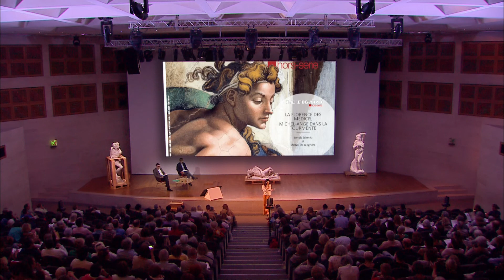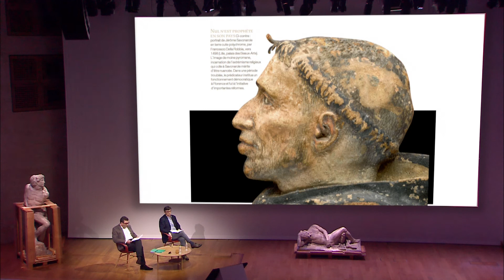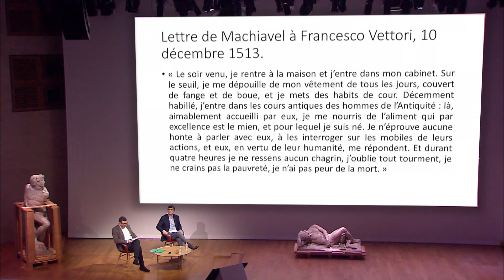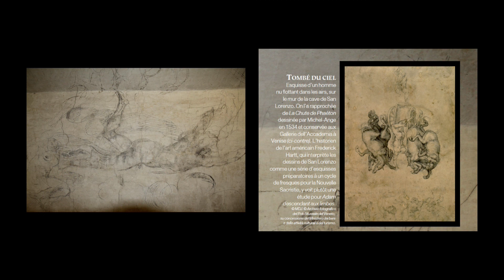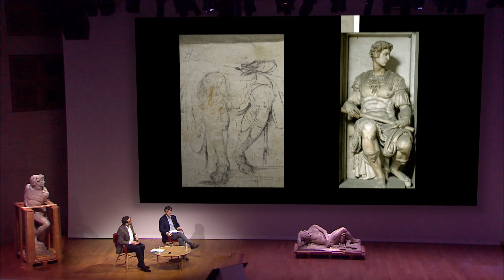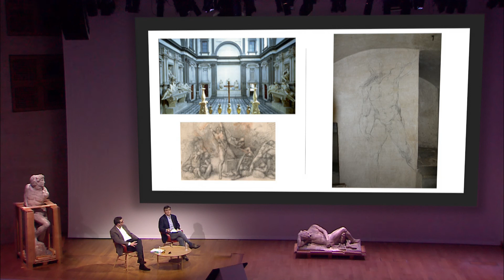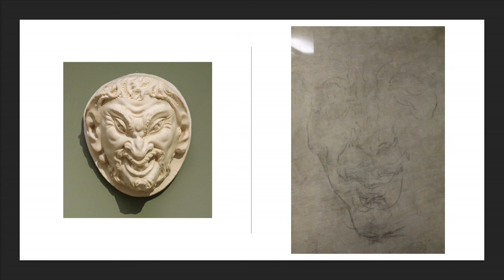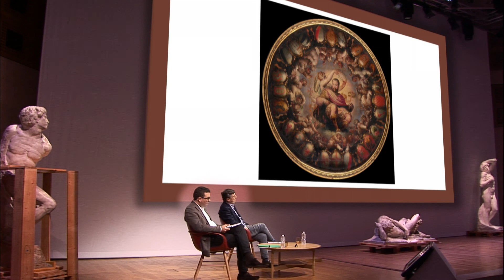24h avec... Michel-Ange : La Florence des Médicis, Michel-Ange dans la tourmente (6/8)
Conférence à deux voix de Benoît Schmitz, École normale supérieure, et Michel De Jaeghere, journaliste, Figaro Hors-Série (Auditorium du Louvre, le 10/06/2018)

L’histoire de la Florence de la Renaissance n’est pas seulement celle d’une exceptionnelle efflorescence artistique. Elle est aussi celle d’années d’instabilité politique et de guerres civiles et étrangères, marquées par les soulèvements, les assassinats, les exécutions, les vengeances.

Conférence dans le cadre des "24h avec… Michel-Ange" :

Sculpteur, peintre, architecte, ingénieur, poète… Michelangelo Buonarroti, plus connu sous le nom de Michel-Ange, fut tout cela à la fois. Durant les quatre-vingt-neuf ans que dura sa vie, il ne cessa de se confronter à l’art, sous ses différentes formes. Artiste complet et complexe aux talents multiples, il continue de fasciner, encore aujourd’hui.

Après Léonard de Vinci, Champollion et Napoléon, l’auditorium du Louvre convie le public à passer « 24 h avec… Michel-Ange ». Pendant tout un week-end, conférences, lectures, spectacles et projections invitent à la découverte des multiples facettes de cet artiste mythique.